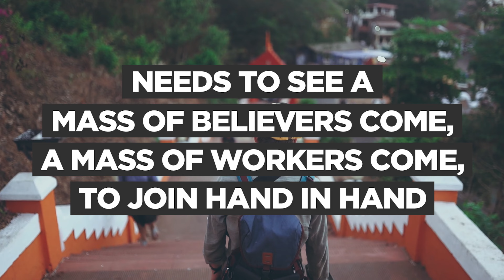Why South Asia? - Global Frontier Missions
Why does Global Frontier Missions have a base and training program in South Asia? Catch the vision through this short video!